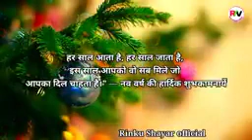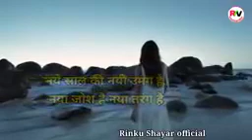new video naya sal Happy Birthday Dharmendra share Karen aur